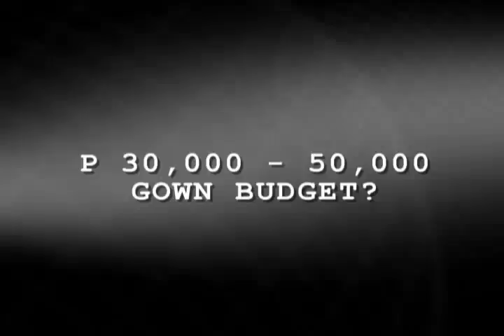WEDTV Wedding TV Show EPISODE 6 PART 2 Wedding Gown - Edwin Uy Wedding Designer